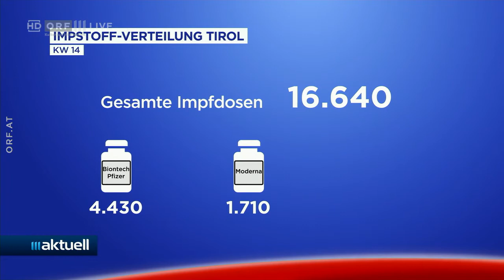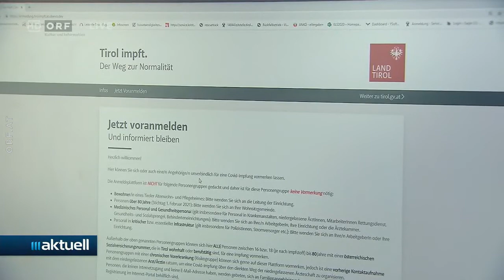2021-04-09 26 Impfplan in Tirol - ORF III Aktuell